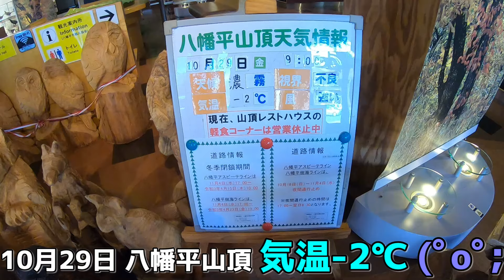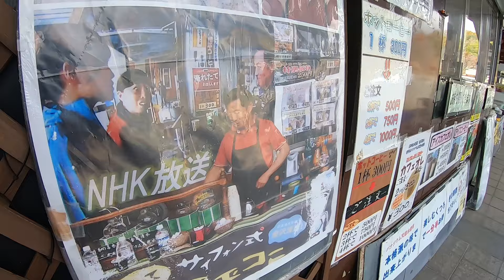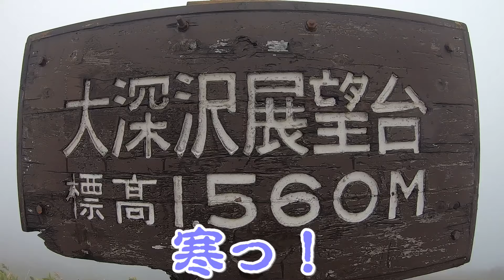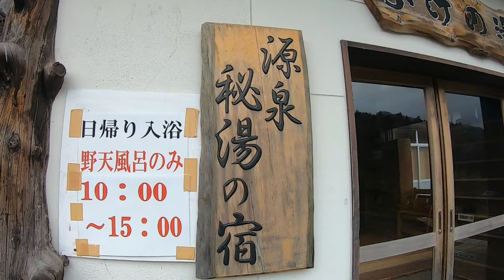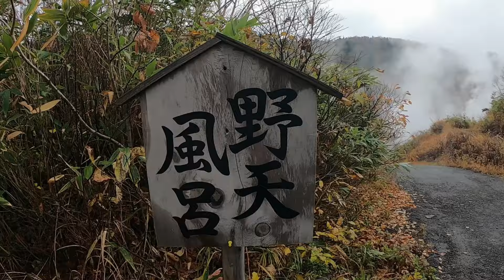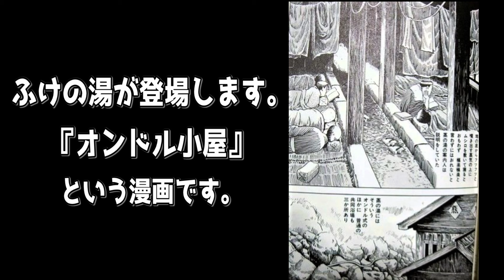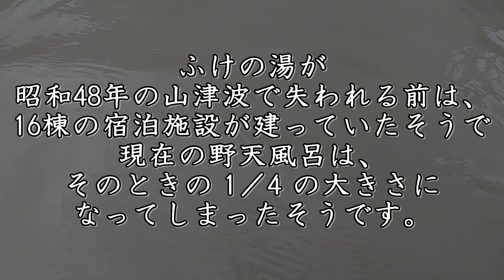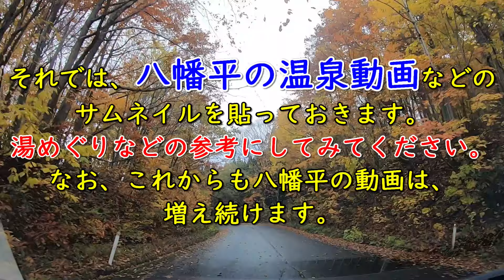『秘湯に行こう』源泉秘湯宿 蒸ノ湯温泉 ふけの湯の混浴露天風呂が最高！秋田県鹿角市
秘湯に行こう 温泉に行こう 秘湯ファン、温泉ファンなら一度は訪れたい 秋田八幡平の中にひっそりと佇む、ポツンと一軒宿『源泉・秘湯宿 蒸ノ湯温泉 ふけの湯』日本秘湯を守る会（秋田県鹿角市八幡平）
今回は、晩秋の雪降る中、八幡平アスピーテラインを走り、日帰り入浴で訪れた時の様子になります。

八幡平最古の温泉です。
Itis the oldest hot spring in Hachimantai.

八幡平の自然と温泉を満喫。
Enjoy the nature and hotsprings of Hachimantai.

湯煙舞い上がる自然の中！
開放的な混浴野天風呂で都会の喧噪を忘れるコトが120%できます。

Akita prefecture by car trip.
Let's go to the secret hot springs of Iwate & Akita!

撮影 2020年10月下旬

【関連動画】

『開放的すぎる混浴』蒸ノ湯温泉ふけの湯
▽野天風呂が異次元空間【秘湯に行こう岩手＆秋田⑧】日本秘湯を守る会 秋田県鹿角市

源泉·秘湯の宿 蒸ノ湯温泉 ふけの湯　Google map

「目次」
00:00 オープニング
00:38 地図
00:55 本編スタート 安比高原レインボーライン横の池？と岩手山
01:18 松尾八幡平ビジターセンター 八幡平市観光協会
03:24 松尾八幡平物産館 あすぴーて
05:09 八幡平アスピーテライン、御在所公衆トイレと、駐車場
05:25 2024 夜間通行止め情報
05:38 源太岩、源太岩展望所
06:09 夜沼、熊沼
07:08 八幡平山頂レストハウス有料駐車場
07:36 大深沢展望台
08:06 ふけの湯ゲート、蒸けの湯休憩所
08:33 ここから約１km下ると到着
09:13 源泉·秘湯の宿 蒸ノ湯温泉 ふけの湯 到着
09:49 館内
11:18 野天風呂へ
12:13 女性野天風呂
13:12 オンドル小屋
14:13 混浴野天風呂
18:08 泉質
19:51 男性野天風呂
22:59 八幡平アスピーテライン
23:58 私の八幡平の温泉動画
25:00 エンディング
ご視聴 誠にありがとうございました。
私の動画が視聴者様の「湯めぐり・ドライブ」などの参考になれば幸いです。
尚、最新情報は、お手数ですがご確認願います。